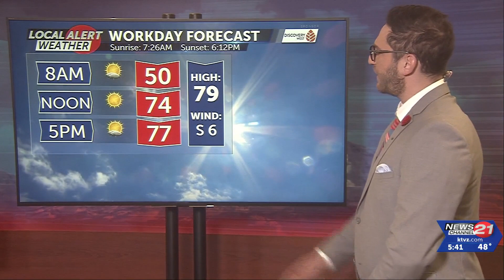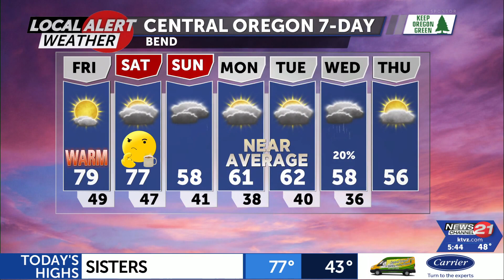A warm and mostly clear end to the work week